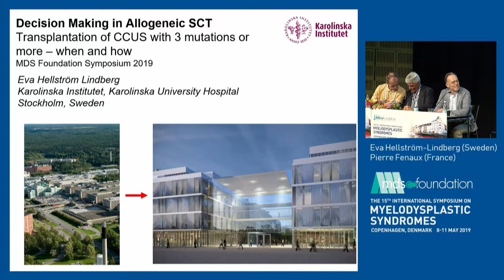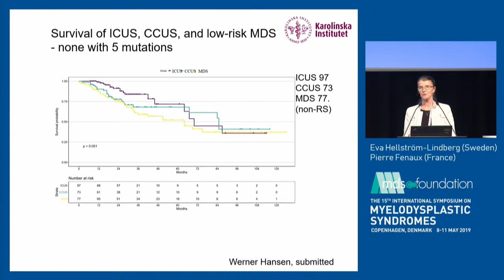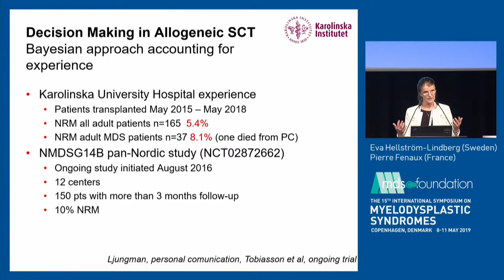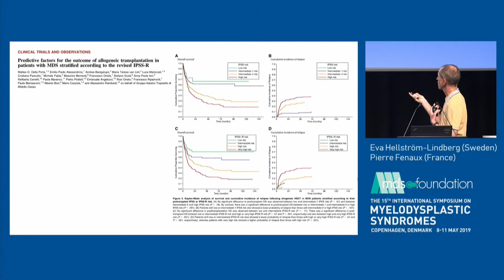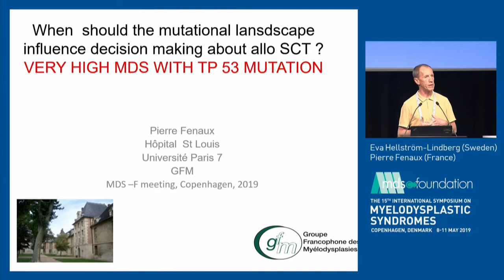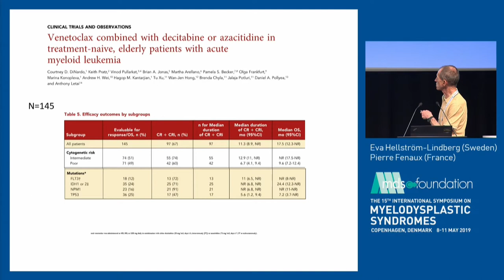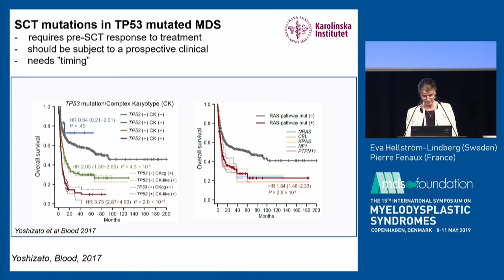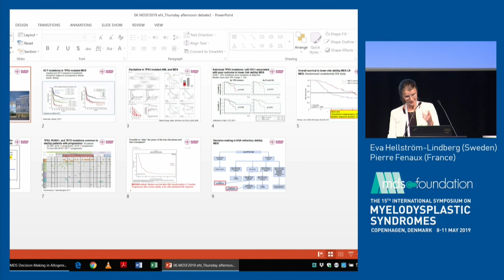Pro & Con Debates - E Hellstrom Lindberg & P Fenaux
Two Pro/Con Debates:

Transplantation of CCUS with 3 Mutations or More?

How to Handle TP53 Mutated MDS/tMDS: To do or not to do transplantation